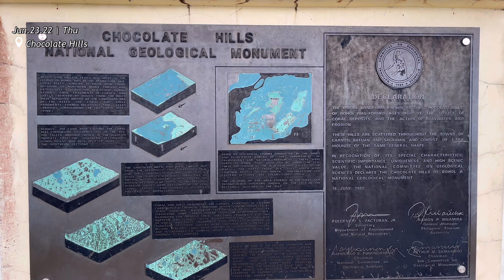🇵🇭 Bohol : Day 2 of 3 (Pt 2/2) | 🚘 Countryside Tour ⛰ Chocolate Hills 🐾 Tarsier 🍕 Toto e Peppino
🖥 available in HD up to 4K

📺 BOHOL TRAVEL VLOG SERIES

▶️ 🇵🇭 Bohol : Day 3 of 3 | 🌊 Alona Beach 🐝 Bee Farm 🪨Hinagdanan Cave 🏖 Beach Dining at South Palms

BOHOL, PHILIPPINES DIY TOUR
Day 2 of 3 (Part 2/2)

⛰ Chocolate Hills
📍 Tarsier Conservation Area
🌳 Man-Made Forest
🛖 Road to Bird of Paradise Bohol Resort
🍕 Toto e Peppino

🚘 Driving in Bohol
🛞 Self-drive car rental at ₱1,500/day

🎵Music

iPhone 13 mini 4K at 60 fps

Vllo, Canva